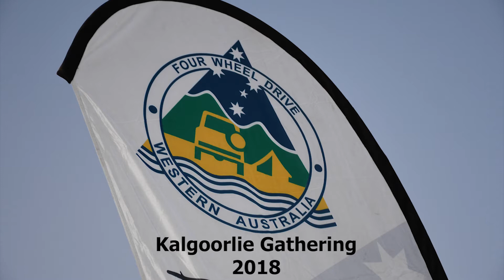4WD Association Kalgoorlie Gathering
Full video of the WA 4WD Association Kalgoorlie Gathering, held on the June long weekend 2018.